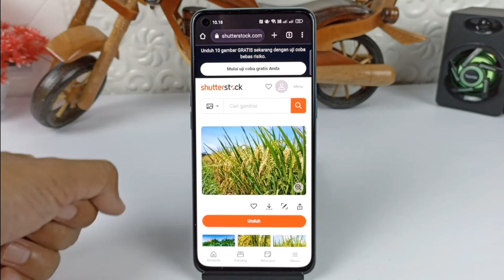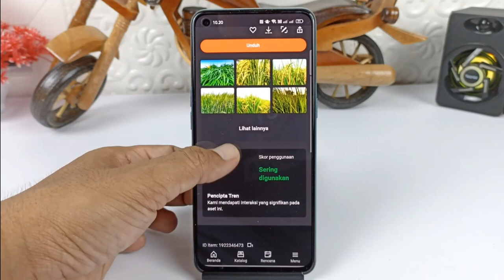Cara Paksa Menerapkan Tema Gelap Pada Laman Situs Chrome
Hai semuanya,di video kali ini saya share ke kalian semua yaitu cara paksa menerapkan model gelap pada halaman situs di Chrome, di dalam aplikasi Chrome kita bisa merubah tampilan website yang dikunjungi menjadi gelap atau hitam.

 Nah untuk bisa memaksanya supaya menjadi gelap ada trik tersendiri yang sebenarnya sangat mudah,silahkan masuk ke sini chrome://flags

Terimakasih